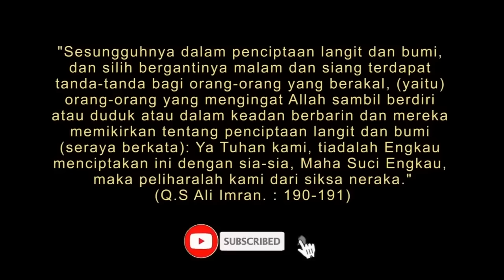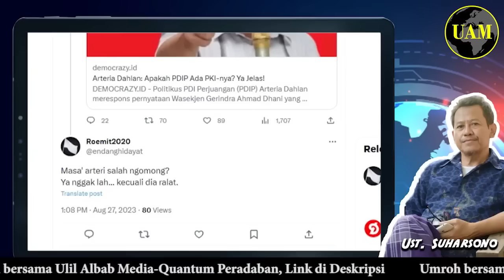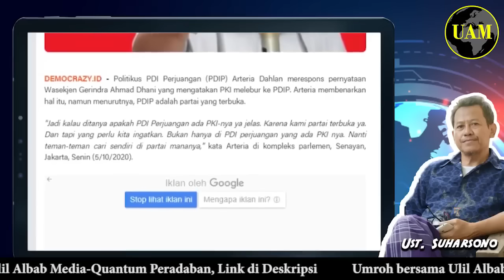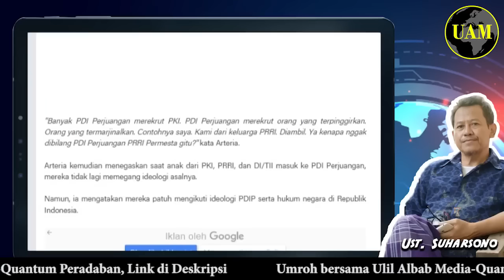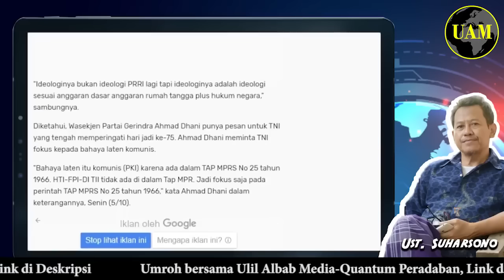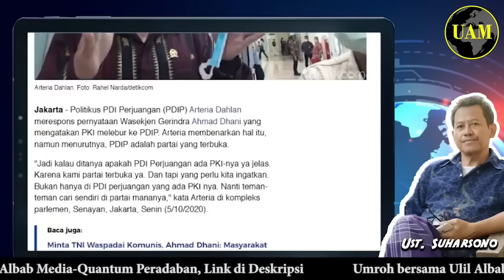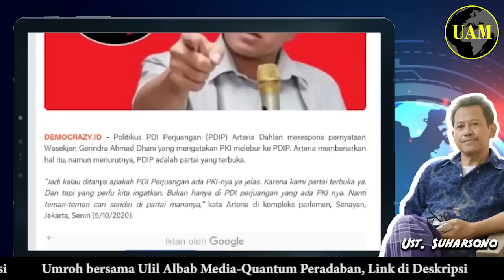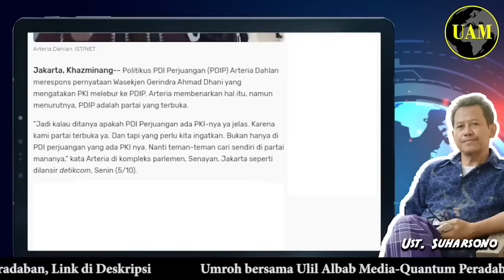Nah Lhoh...!! Arteria Dahlan: Apakah PDIP Ada PKI-nya? Ya Jelas; Sedikit Apa Banyak...?!